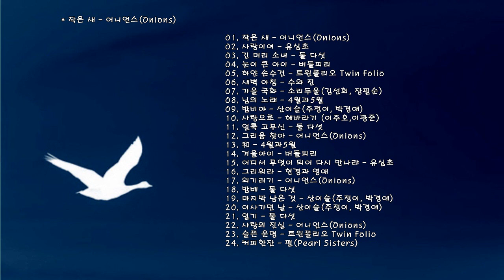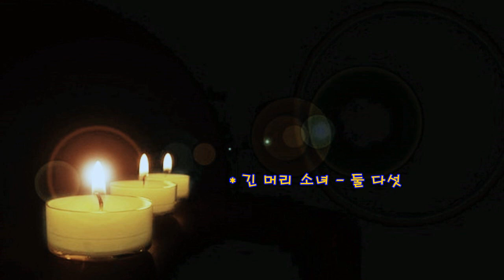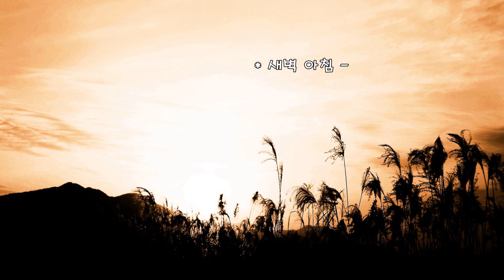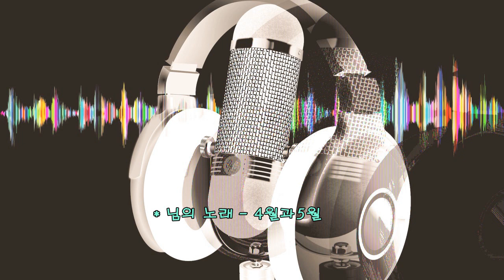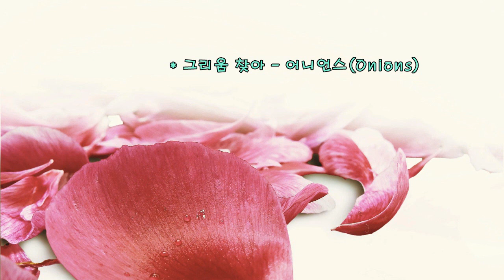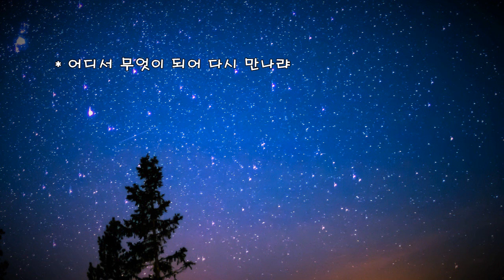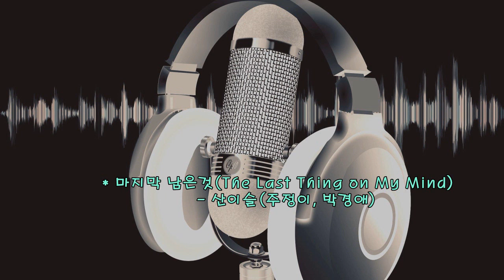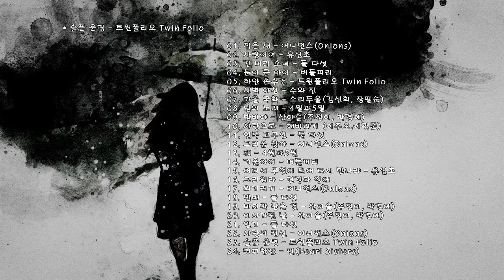7080 세대가 사랑한 듀엣 가요 24 곡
다시 업로드 합니다